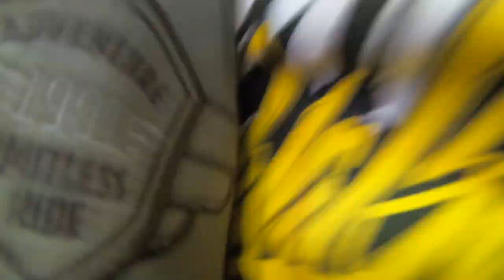ILLA vs. GOLDY BREAK SMART JAM Ural qualifiers 2019 FINAL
BREAK SMART JAM qualifiers on Energy fest 2019
WINNER: ILLA